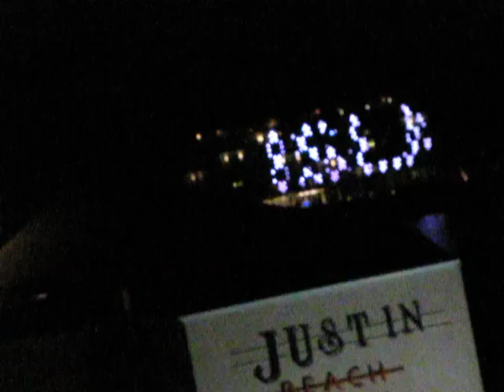Incekum Avsallar HOTEL GOLDEN ISLAND Avsallar Alanya Turkey june 2011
HOTEL GOLDEN ISLAND Avsallar Alanya Turkey june 2011